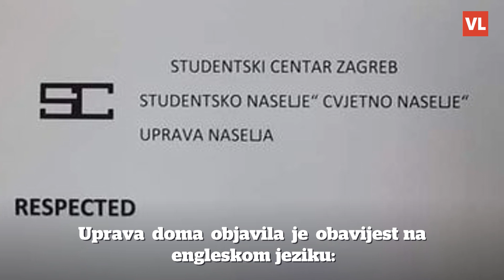Obavijest u zagrebačkom studentskom domu zabavlja mnoge: Ne gasite piliće po zidovima!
Obavijest koja je osvanula u zagrebačkom Studentskom domu 'Cvjetno naselje' zabavlja korisnike Twittera. Naime, Uprava doma objavila je obavijest na engleskom jeziku u kojoj napominju da je zabranjeno pušenje u sobama i ostalim prostorijama doma.